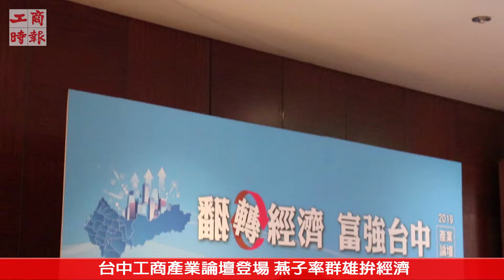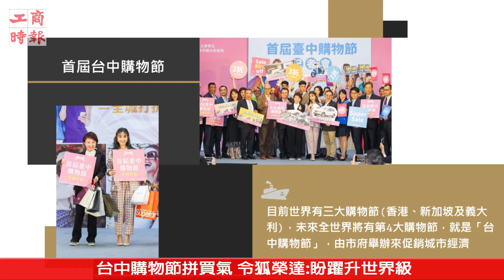《翻轉經濟 富強台中》預見產業新未來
盧秀燕58億動工水湳會展中心，5千多攤位能進駐！台中市長盧秀燕對水湳會展中心充滿信心，稱背後的會展經濟發展無量！